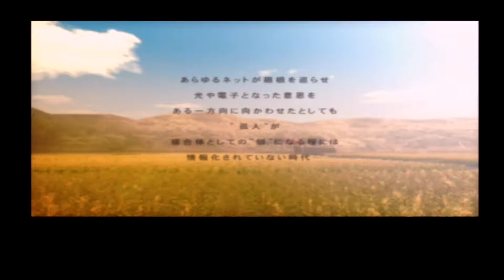【アニメ】 攻殻機動隊 STAND ALONE COMPLEX 第3話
2030年。素子は軍の要請を受け、ニイハマ埠頭N3地区で行われていた、自衛軍の廃棄武器密売現場にいる容疑者を確保するために埠頭に潜入。容疑者確保に成功するが、その容疑者は何者かによって電脳死させられてしまう。一方、バトーの捜査で、容疑者が生前にマイクロマシン（MM）米の配送を運び屋に依頼していたことが判る。そして、事件の背後に陸上自衛軍が戦時中に建設した特殊研究施設“東北自治区”の関与が浮かび上がり、自治区への潜入捜査を開始することになるが…